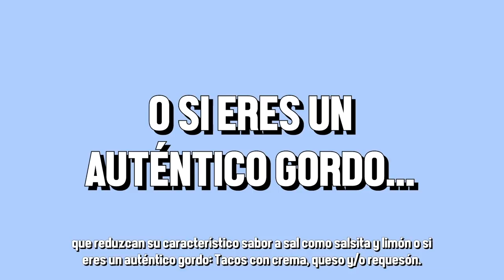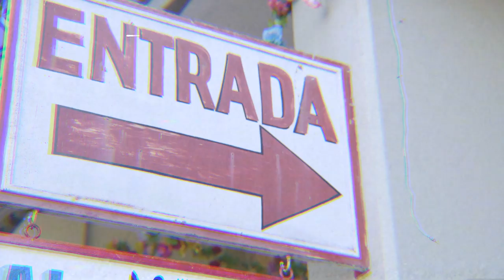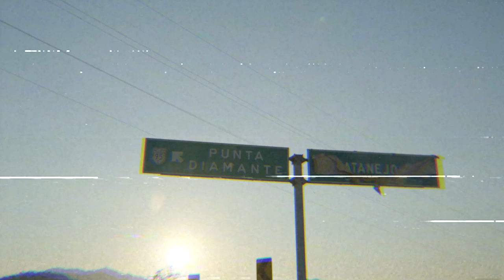CECINA Y FRAN HEVIA - ÑAMÑAM (Episodio 69)